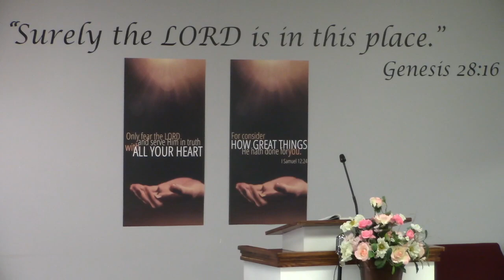"Cults - Part 1" | David Barker | Bethel Baptist Fellowship [SERMON]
Speaker: David Barker

Title: Cults Part 1

Scripture: Select

Memory Verse: Matthew 1:21-23 "And she shall bring forth a son, and thou shalt call his name JESUS: for he shall save his people from their sins. Now all this was done, that it might be fulfilled which was spoken of the Lord by the prophet, saying, Behold, a virgin shall be with child, and shall bring forth a son, and they shall call his name Emmanuel, which being interpreted is, God with us."

For regular members of Bethel, you can give via our or have your Bank mail a check to 1204 Avenue U, Box 1323, Brooklyn, NY 11229

Music

CCLI # 11420106